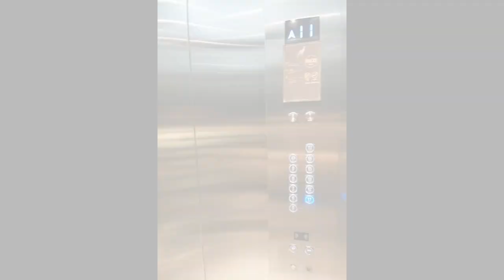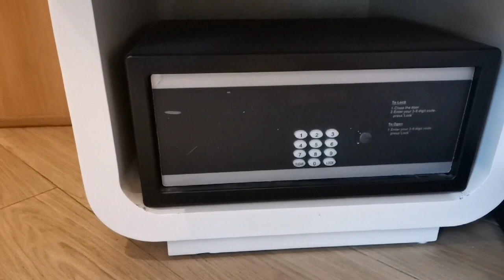PRE-COVID STAY AT RED HOTEL CUBAO + ROOM TOUR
This is a room tour of our pre-covid stay at the Red Hotel Cubao. It’s one of our favorite hotels to book because of the cleanliness, coziness, and price to quality ratio. It also looks elegant even though it’s a three-star hotel. They have a buffet area and a swimming pool area as well (Php50 towel rental fee or you can bring your own towel). We would definitely recommend this to anyone who wants a quick Staycation in Metro Manila.

Room Rate Including Breakfast Buffet (Agoda): Php1912.20